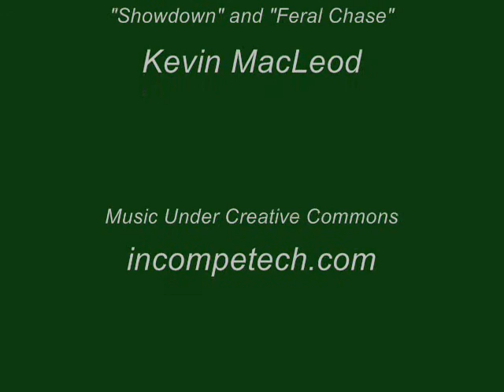CoolGuyPCGamer Sniper Class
I don't play as much as I used to. If you ever plan on purchasing this game, I would the best first person shooter right now for the price in my opinion. However, I heard the Vietnam package was a total failure and the servers for that are empty. I still play Bad Company 2 and there are a ton of people that still play on servers as of now: November 2, 2012. Enjoy!